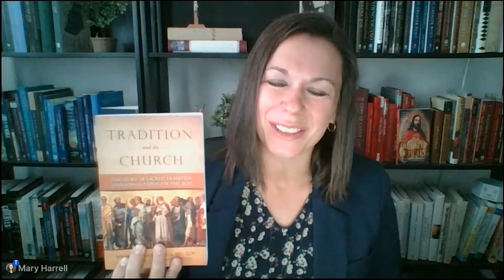The TAN Roundtable The Errors Of Protestantism w Fr Ripperger, Steve Cunningham Joshua Charles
The TAN Roundtable: The Errors of Protestantism

In Christ's love for us, the fullness of Truth found in the teachings of the Church encompasses Tradition and Scripture. What was handed down from the Apostles still guides Holy Mother Church today through the Holy Spirit who would "teach you all things and bring to your remembrance all that I have said to you" (John 14:26).

In time, though, moral relativism took hold, perverting the good, true, and morally right understanding of the one, apostolic, holy Church. How can we best understand and appreciate the Church's teaching of the Catholic faith since apostolic times.

Fr. Chad Ripperger, Steve Cunningham, and Joshua Charles join TAN's Mary Harrell to discuss how errors have led to the crises of Christ's teachings as handed down through the Apostles.

The TAN Roundtable is a live webinar that occurs once a month discussing various themes pertaining to the Catholic Church: the spiritual life, the saints, the enemies of the Church and so much more. The TAN Roundtable features three guests alongside our TAN publicist.